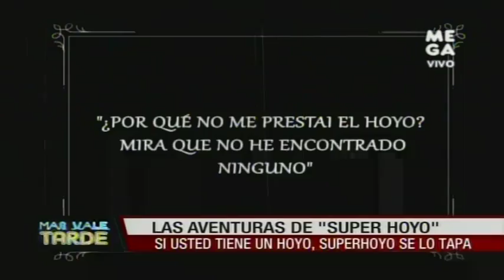Si usted tiene un hoyo, "Súper Hoyo" se lo tapa. En la comuna de Pudahuel